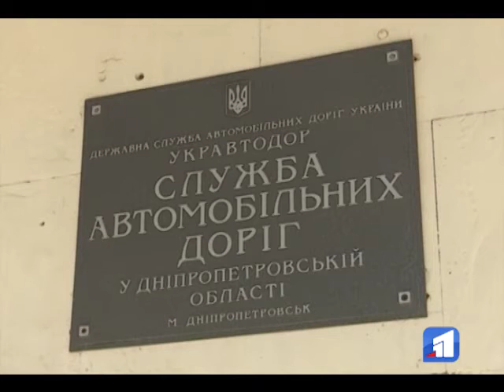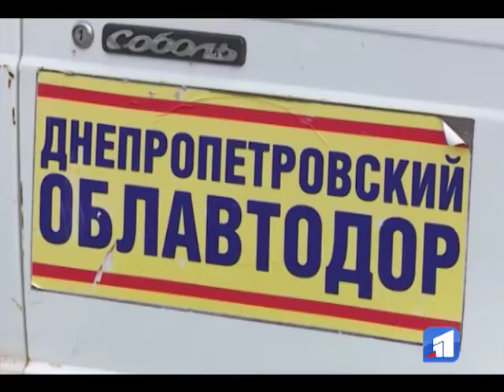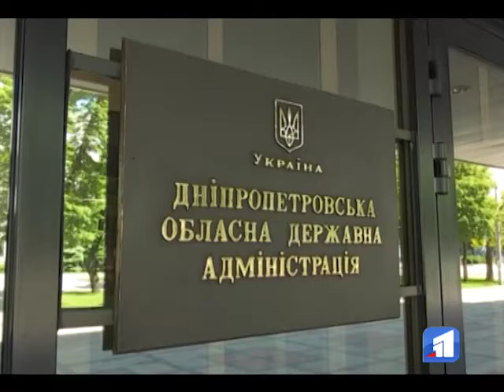Траса Дніпропетровськ-Кривий Ріг увійшла до десятки найгірших доріг України